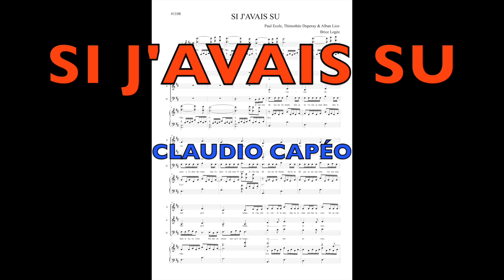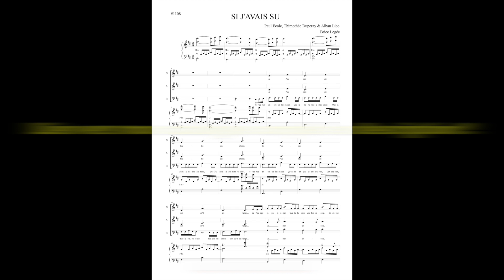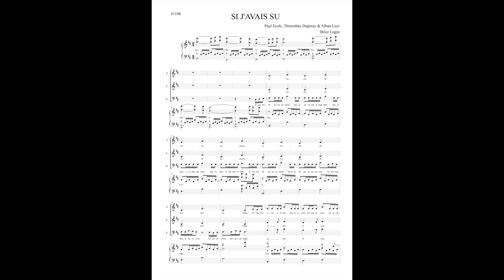Si j'avais su - Claudio Capéo - Choeur et piano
"Si j'avais su", un très beau texte de Paul École interprété par Claudio Capéo ! Harmonisation pour choeur mixte à 3 voix et piano.
Également disponible, une version pour 3 voix de femmes et piano !